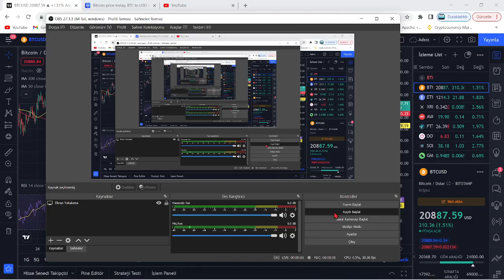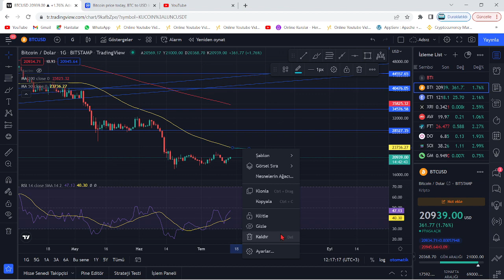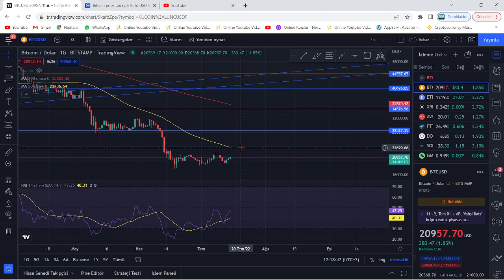BREZİLYA'DAN KRİPTO MÜJDESİ🚀BTC KISA VADE HEDEF 24.000$🔥ÜLKEDEKİ EN BÜYÜK BANKA TOKENİZASYONA GİRDİ🚀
amerika ve ingiltere kripto piyasasına yön verebilmek amacıyla bir ortak düzenlemeye gidecek. Toplantılar başlıyor. Bu videoda anlatılanlar yatırım tavsiyesi değildir.